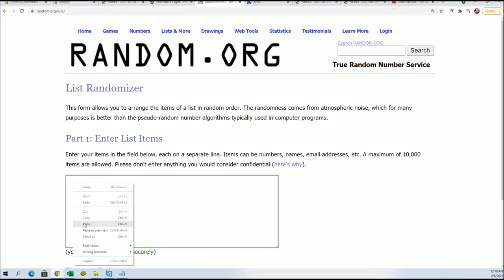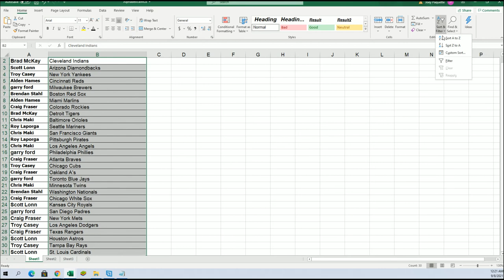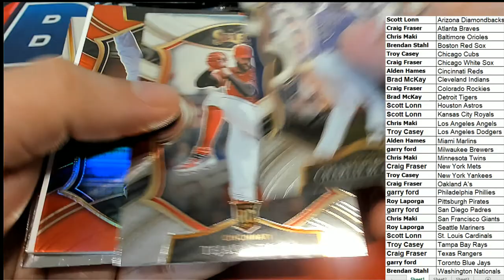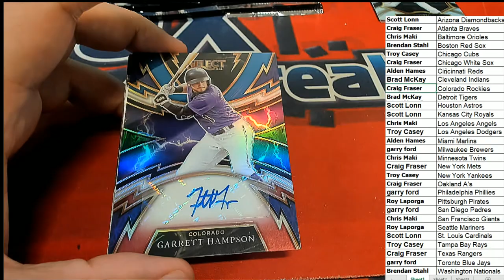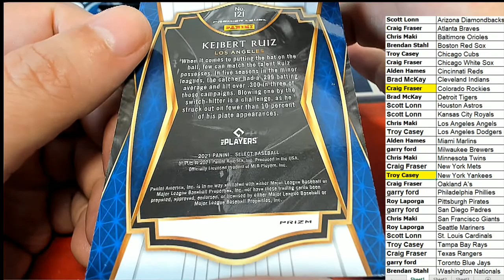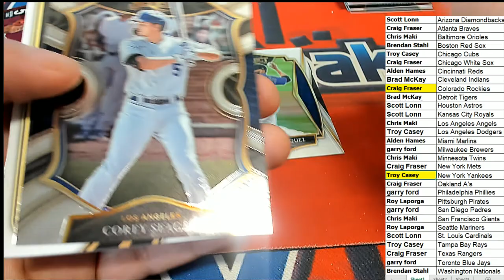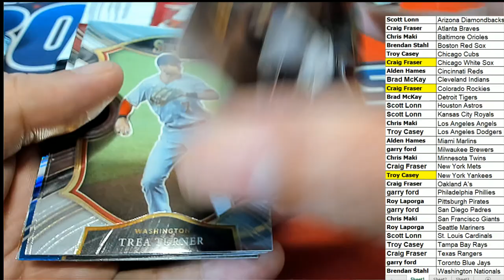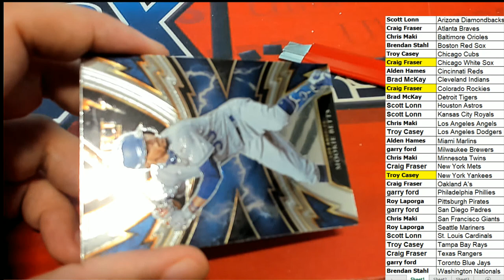2021 Panini Select Baseball ID 21SELECTBB941